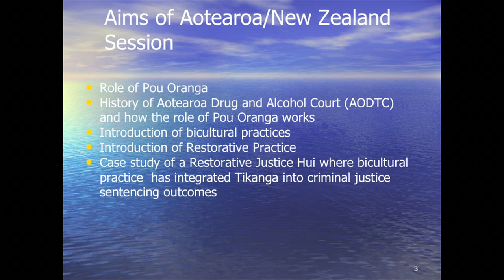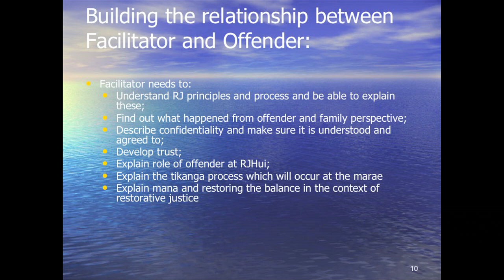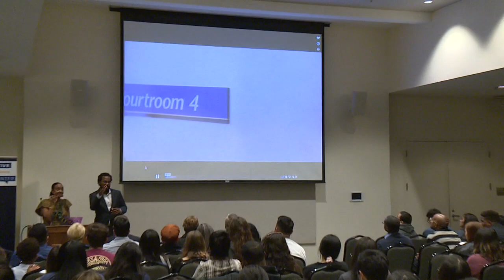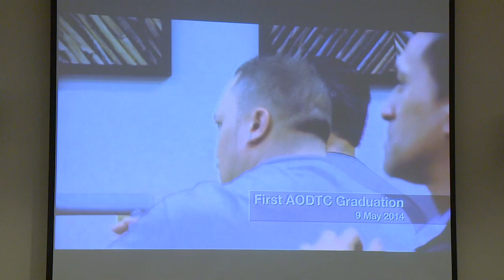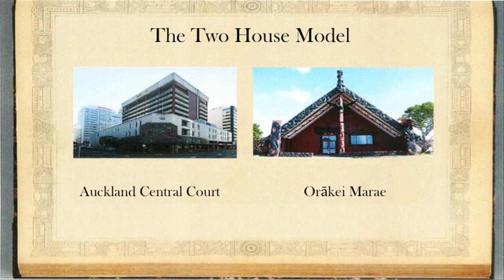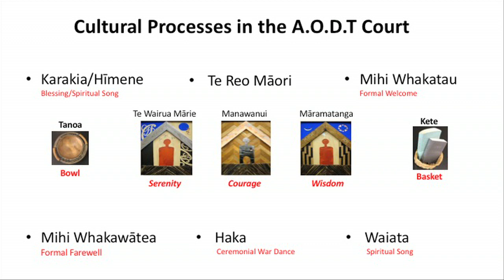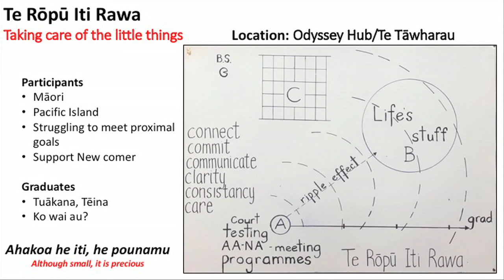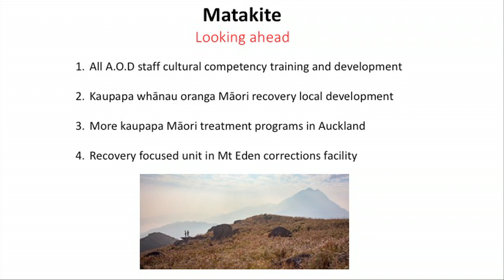From Restorative to Transformative: Pursuing Justice in New Zealand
The Transformative Justice in Education (TJE) Center hosted a public lecture on restorative justice in New Zealand with Matua (Teacher) Rawiri Pene-Māori Cultural Advisor to the Ministry of Justice in Auckland, NZ- and Helen Bowen-restorative justice attorney in Auckland NZ.